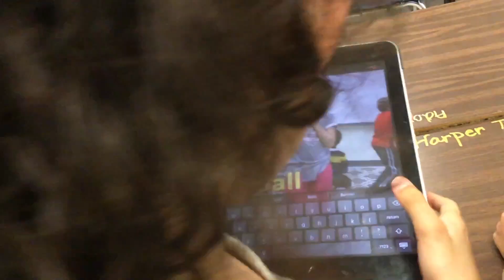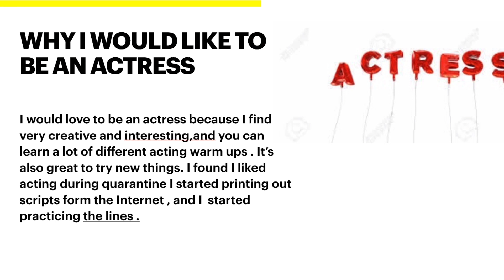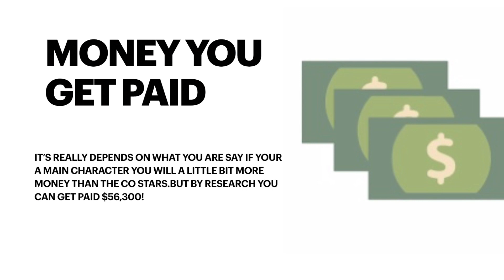GFAA News Jan 8th